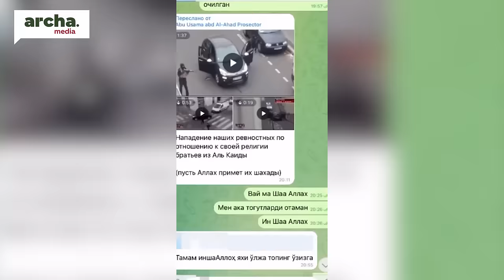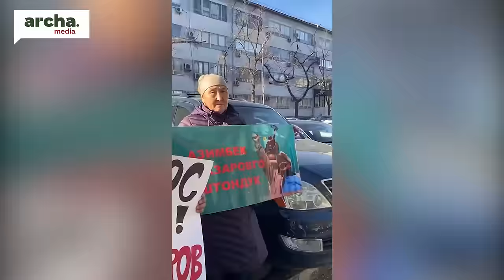Кемпир-Абадчылардын ЖАКЫНДАРЫ акция өткөрдү// ДЕПУТАТтар сыйланышты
🔹Жалал-Абадда терракт уюштурууга камынгандар кармалды
  🔹Ошто интим кызмат көрсөткөн 7 кыз кармалды
  🔹Садыр Жапаров инвесторлорду алдагандарга кайрылды
  🔹Кемпир-абадчылардын жакындары акция өткөрүштү